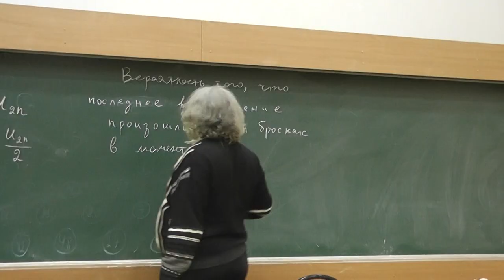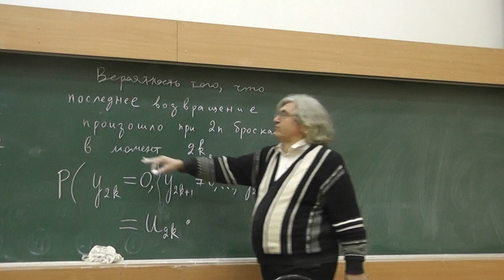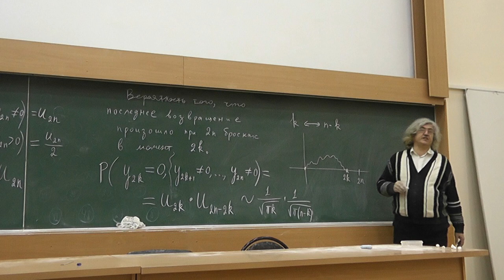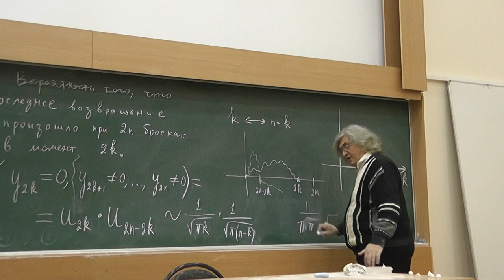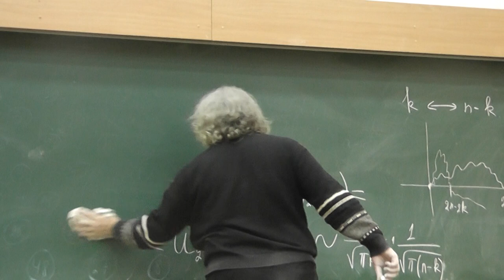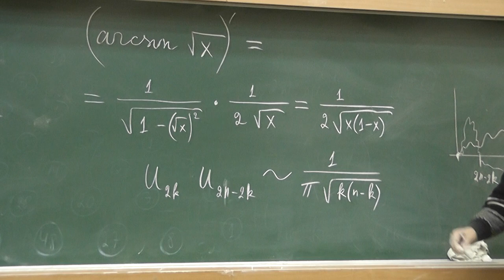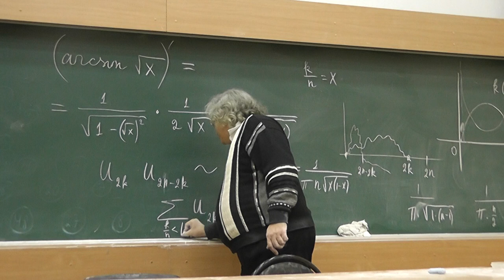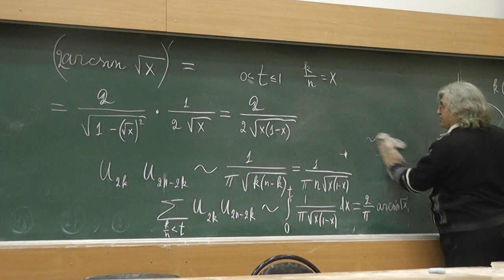32 Закон арксинуса для последнего возвращения